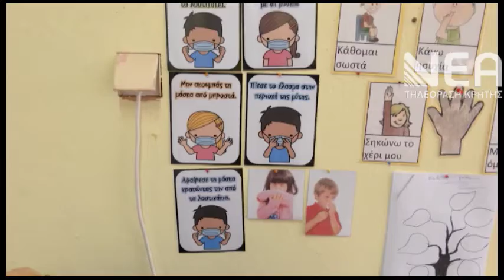ΚΙΝΗΤΗ ΜΟΝΑΔΑ ΜΑΘΗΣΙΑΚΕΣ ΔΥΣΚΟΛΙΕΣ-